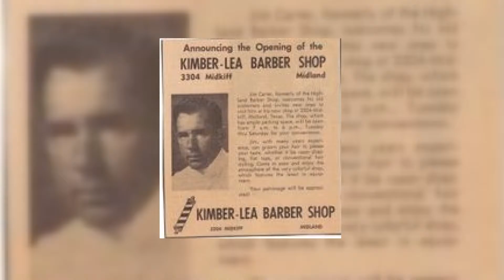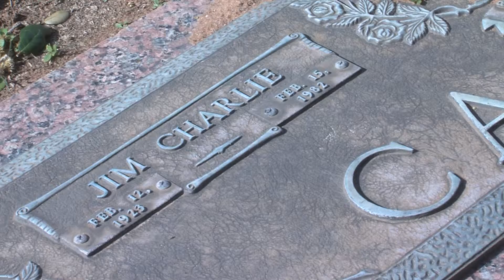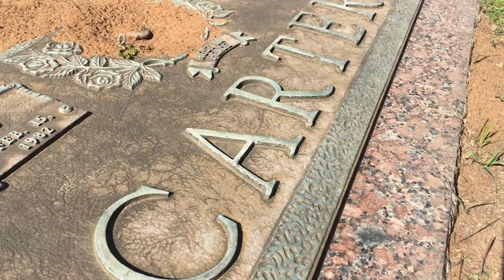The search for the family of a veteran's missing Purple Heart is over